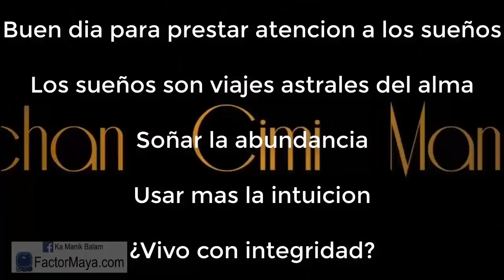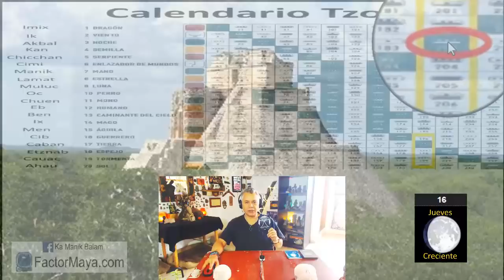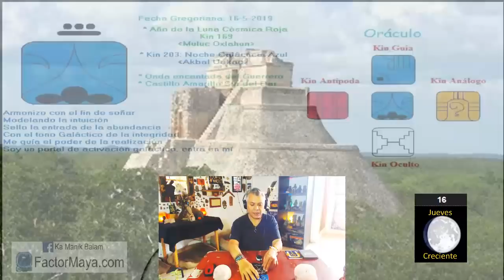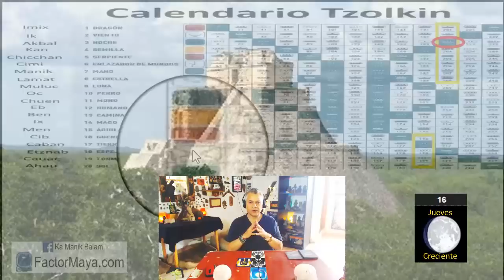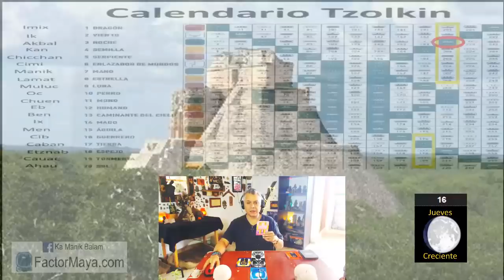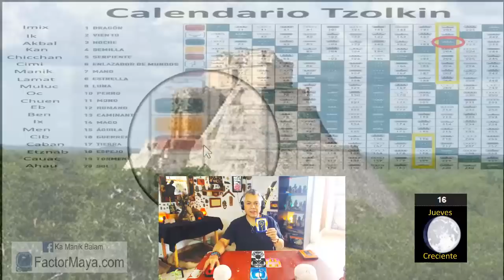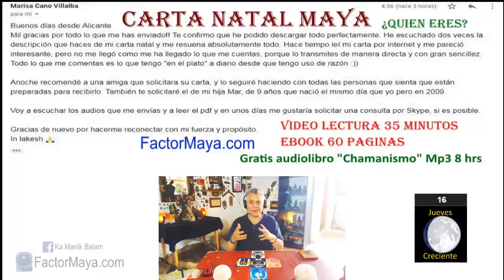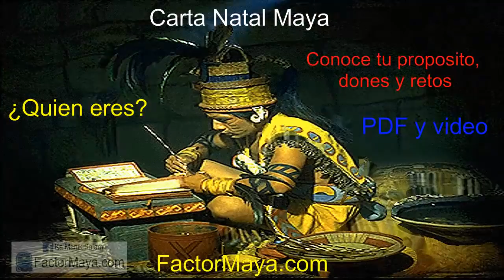Sabiduria Maya “Tzolkin”. Jueves 16 Mayo 2019. “Noche Galactica”. Kin 203. FactorMaya.com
Soñar la abundancia. Prestar atencion a los sueños. Los sueños nos guía, son viajes astrales del alma. Buen dia para ser mas intuitiv@s.
Gratitud infinita!